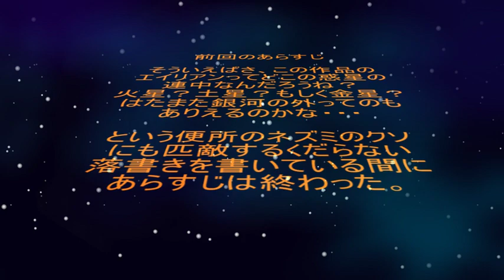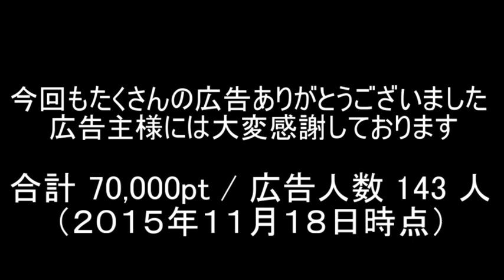【HoI2】知り合いたちと本気で宇宙人と戦ってみたpart3【マルチ】